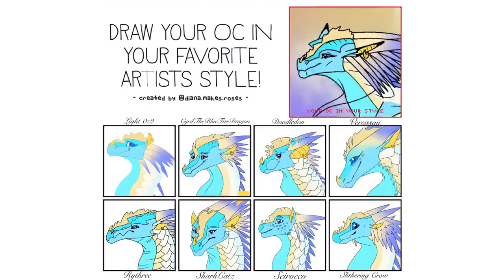Different Art Styles (Challenge) || Speedpaint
I’ve been wanting to do this for the longest time. And I’m kind of proud of it!?!?!? I originally drew all these on paper at school (last week. I’m outta school now haha suckahs 😂)
So basically I chose 8 artists and tried to draw my OC in their own style the best I could oof.
I think I totally butchered Verasaii, SharkCatz, and Slithering Crow’s designs/styles but whatever I tried. Im pretty sure my favorite one to draw was Light 0z2’s. Her style is so friggin cute  ahhhhhhhh :O
Yeeet this was fun to do!

Character: Whitedust (in different styles)
Character is my OC based off of the Wings of Fire series
Wings of fire written by Tui T. Sutherland and published by Scholastic

Art by me, Frozen Gem
Drawn with: Procreate
Edited with: KineMaster Pro
Time taken: 2h 16m

I do not plan to make a profit off of this video. Any ads running on it or next to it all go to the owner of the song.